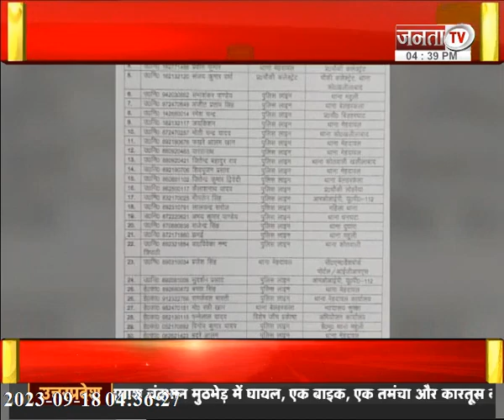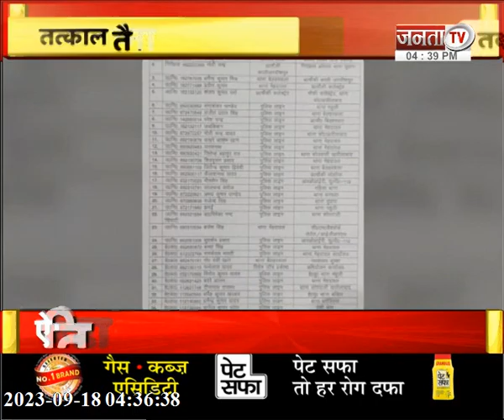सपा के पूर्व विधायक पर FIR | फिर चली तबादला एक्सप्रेस | देखिए उत्तर प्रदेश से जुड़ी तमाम बड़ी खबरें